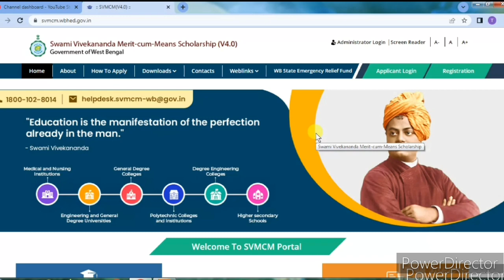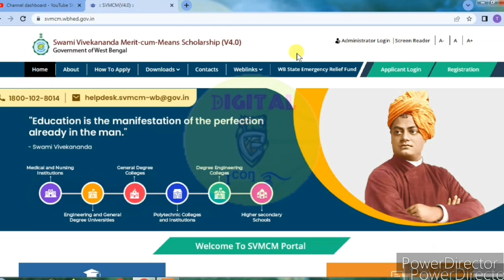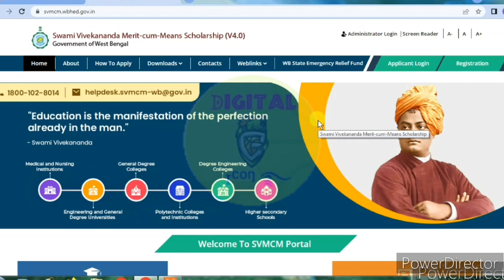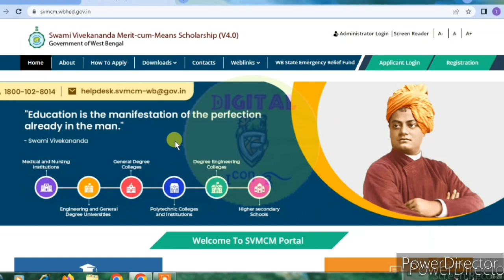swami vivekananda scholarship new update 2023🔥swami vivekananda scholarship new payment update 2023.